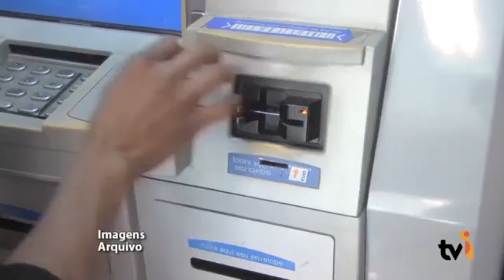Mudanças nos Extratos bancários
Os extratos bancários têm termos padronizados a partir desta segunda.
A mudança abrange inicialmente operações de saque e depósito.